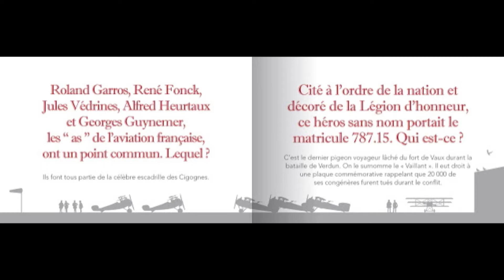Rencontre avec Grégoire Thonnat - Le petit quizz de la Grande Guerre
Le petit quizz de la Grande Guerre

Dans quelques semaines, nous célébrerons le centenaire de la Première Guerre Mondiale...

Une tel événement entraîne une profusion de livres sur le sujet...

Grégoire Thonnat vous propose une alternative avec "Le petit quizz de la Grande Guerre"(éditions Pierre de Taillac), un livre en petit format sous forme de questions-réponses qui s'adresse aussi bien aux élèves qui abordent le sujet dans les programmes scolaires qu'aux adultes pour une remise à niveau...

Regardez...

La présentation du livre "Le petit quizz de la Grande Guerre" de Grégoire Thonnat par les éditions :

Dimension du produit : 12,7 x 8,5 cm A l occasion du centenaire 14 -18, cet ouvrage permet de (re)donner des repères simples sur ce conflit majeur de l'histoire de France, d'illustrer les principaux faits, de combattre quelques idées reçues mais aussi de parler de l'histoire à hauteur d'hommes grâce à des anecdotes fortement évocatrices. Sur ce sujet qui jouit d une bibliographie importante, il n existait pas d ouvrage tous public et facile d accès . Pour répondre à cela, ce livre bénéficie d une conception fond, forme, prix qui fait de lui un ouvrage abordable de 7 à 107 ans ! Le contenu en deux parties offre d'une part les 100 questions /réponses clefs qui couvrent l'essentiel du sujet. A la fois questions générales, anecdotes, et chiffres clefs mis en perspective. La seconde partie est composée d'une chronologie des principaux événements du conflit ainsi que d'une sélection des incontournables sur ce conflit : livres, films et les sites et lieux de mémoire majeurs en France.

Découvrez le livre "Le petit quizz de la Grande Guerre" sur le site de Grégoire Thonnat

Vous pouvez commander "Le petit quizz de la Grande Guerre" de Grégoire Thonnat sur le site de la librairie en ligne